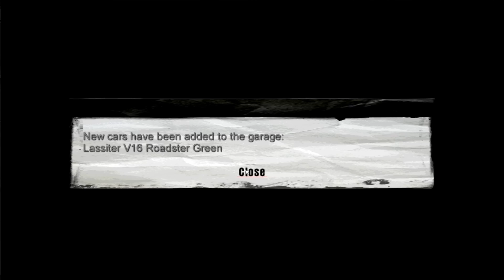Foxman Plays Mafia - Ep. 11 - Bon Appétit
A census taker once tried to test me. I ate his liver with some fava beans and a nice chianti.